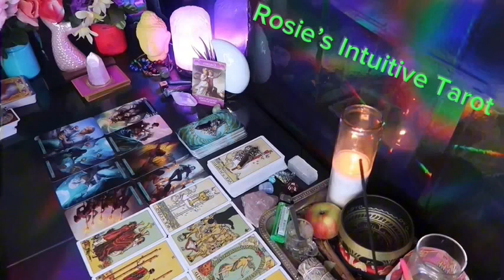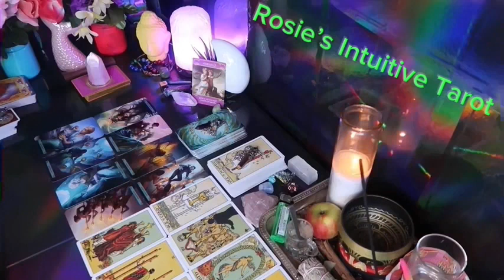VIRGO ❤️CHILLS ALERT 💫 THIS COULD HAPPEN OUT OF NOWHERE….BE READY💗🫢OCTOBER LOVE TAROT READING